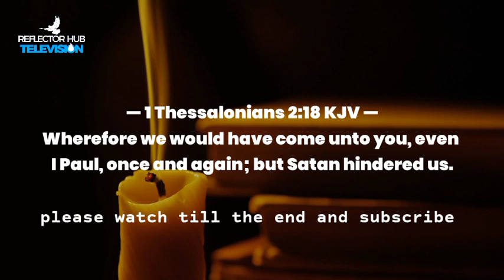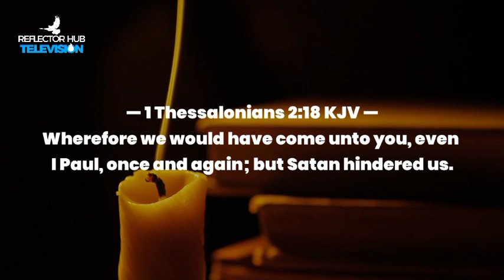YOU NEED VERY HOT PRAYERS LIKE THIS TO SURVIVE THESE TIMES - APOSTLE JOSHUA SELMAN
12:00 Midnight Prayers with Apostle Joshua Selman

YouTube.com/ReflectorHub

To easily get messages shared on this channel, search for these:
joshua selman
joshua selman message
koinonia global
koinonia abuja

Thus:
1) This video is transformative in nature.
2)This video is used for teaching purposes.
3)This video has no negative impact on the original works (It would actually be positive for them).
4) Only bits and pieces were used to adequately pass this teaching across.